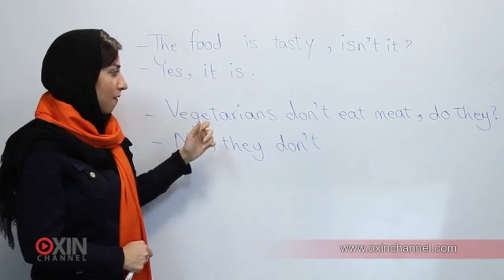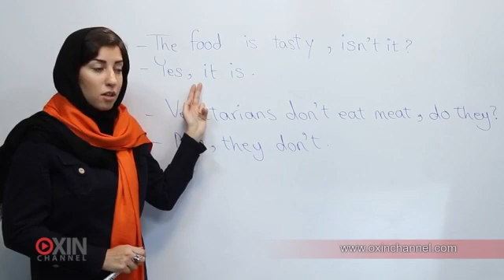یادگیری زبان انگلیسی با اکسین چنل - درس 22 - موضوع: رستوران - جلسه 9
Key sentence:
Vegetarians don’t eat meat, do they?